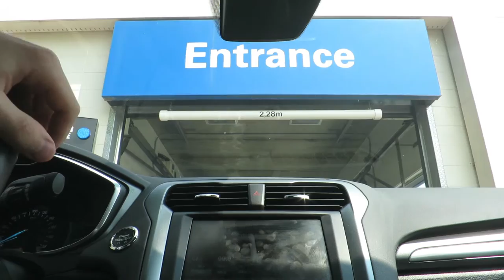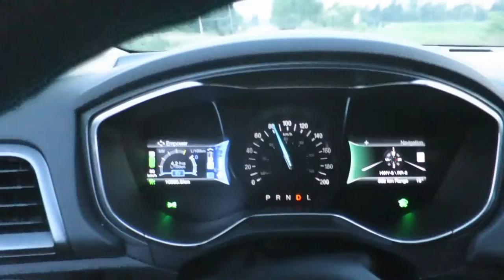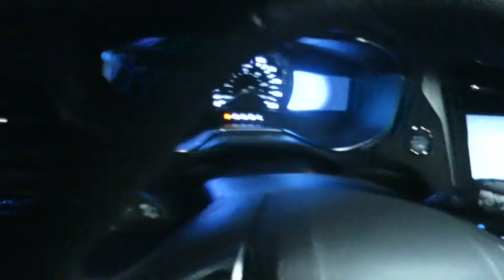Its Just Not Working Out